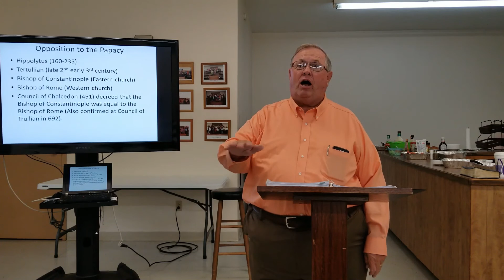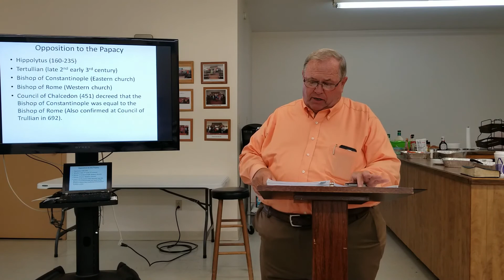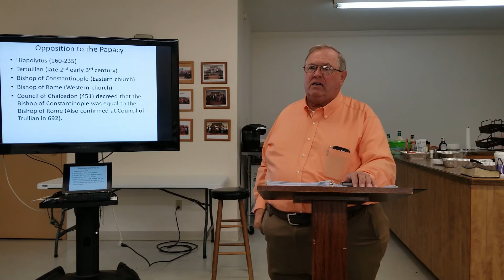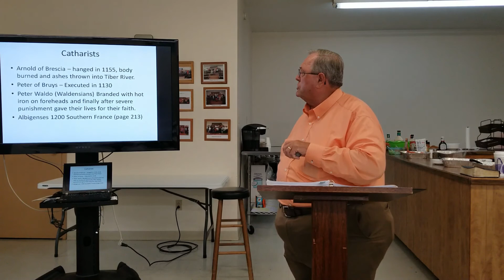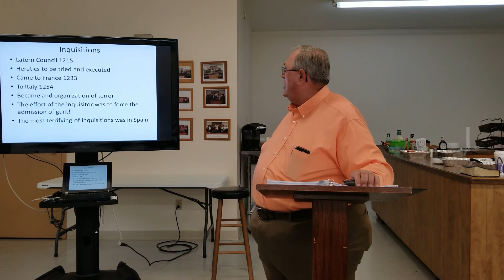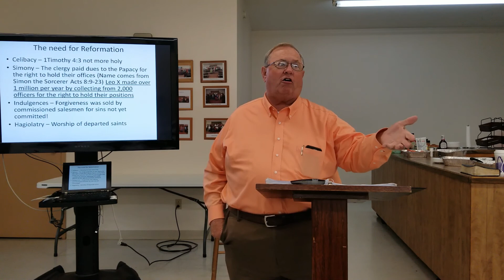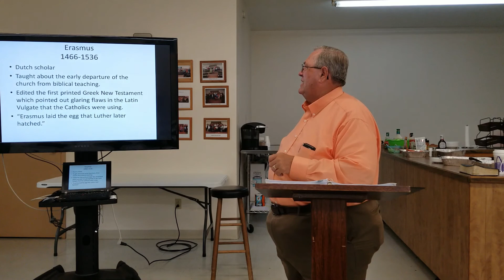Class 4, Session 2 (Fall 2020) The History of the Church [Bluegrass Bible Institute]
"The History of the Church" - Jerry W. Carmichael, instructor

September 24, 2020 – Class 4, Session 2

The Bluegrass Bible Institute is a work of the Grant County church of Christ.